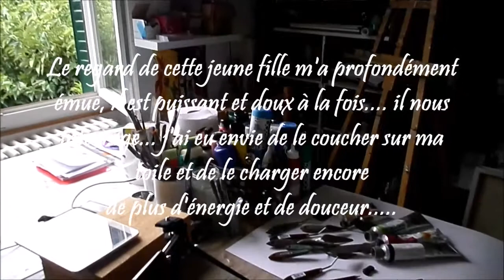"Présence"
Réalisation d'une peinture à l'huile au couteau et à la brosse...
Le regard de cette jeune fille m'a profondément émue, j'ai eu envie de le retraduire sur ma toile.
mon adresse mail
Je soutiens la Chaîne et le travail de Christine